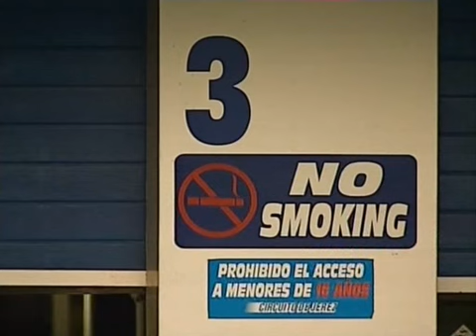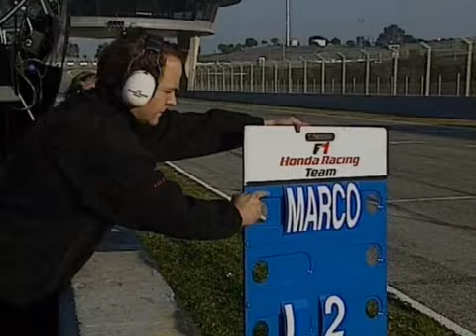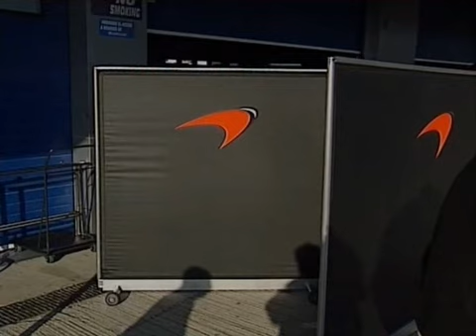F1 2007 Pre Season Testing from Jerez (6th & 7th February 2007)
Copyright: Formula One Management (FOM)